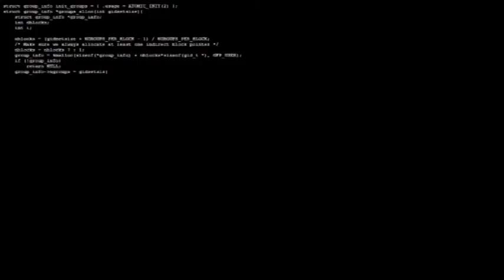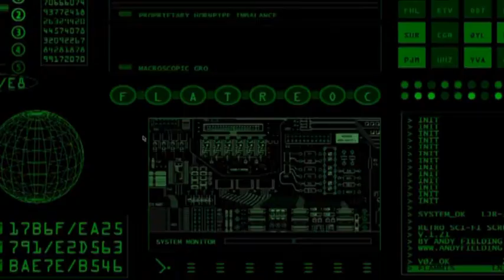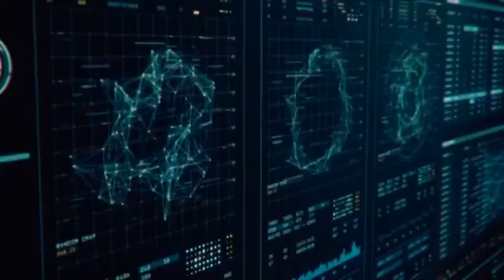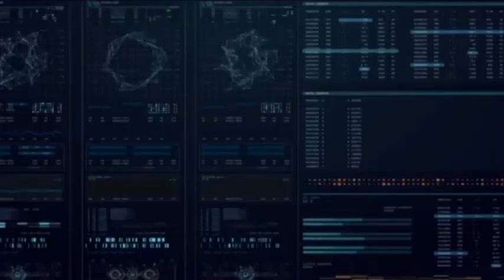Maverick - Revolution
Sometimes, we think.